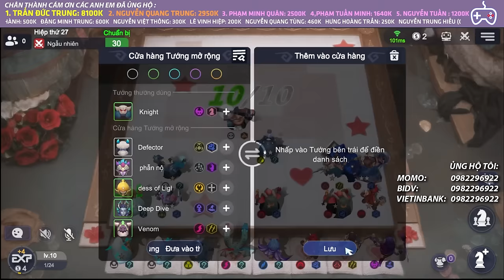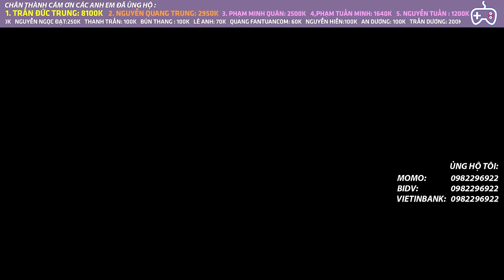NGHE NÓI WITCHER ĐANG META | AUTO CHESS MOBILE 684